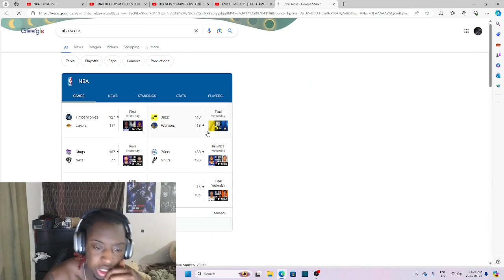TRAIL BLAZERS at CELTICS | FULL GAME HIGHLIGHTS | Reaction!